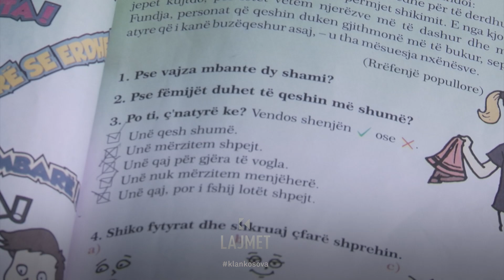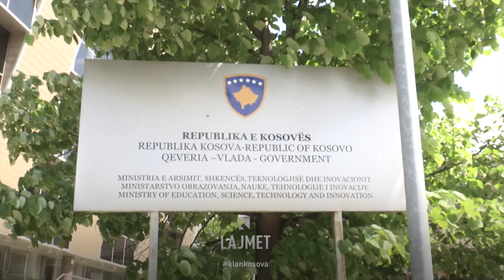Kërkesa e prindërve - S’duam para në kontro, po libra në banka - 06.08.2024 - Klan Kosova